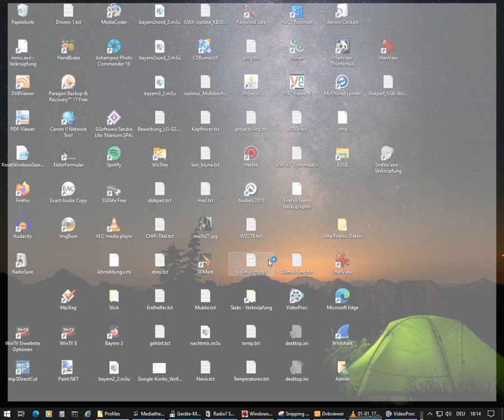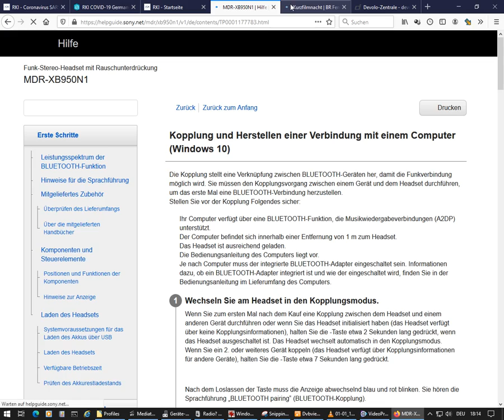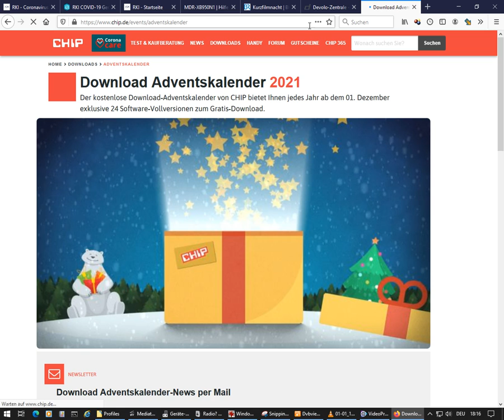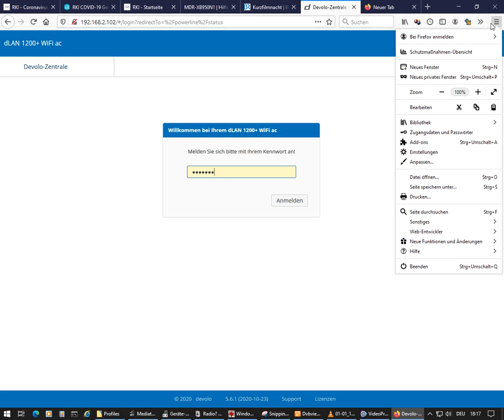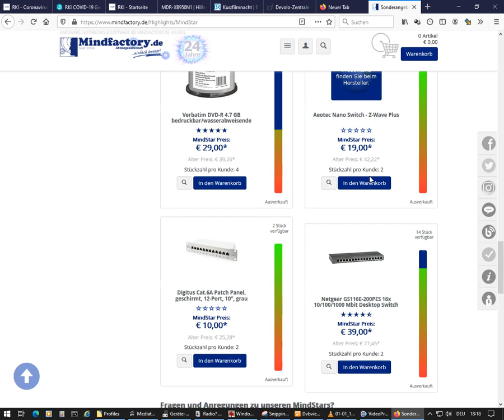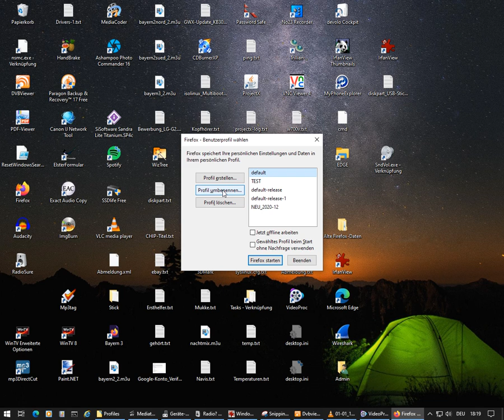Firefox spinnt bei MPEG Wiedergabe, 01.01.2021 18:13 Uhr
Firefox mit altem Profil (default) gestartet, kein Problem bei laufender Video-Wiedergabe (MPG) trotz aktivierter Hardwarebeschleunigung.
Windows 10 20H2, GA-H67A-USB3-B3, i3-2125 mit Intel HD3000 Grafikeinheit, Treiber 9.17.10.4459 vom 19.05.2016